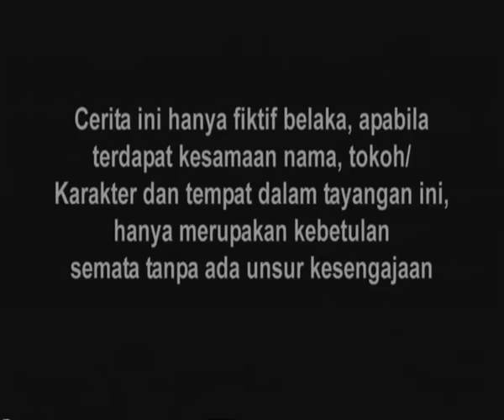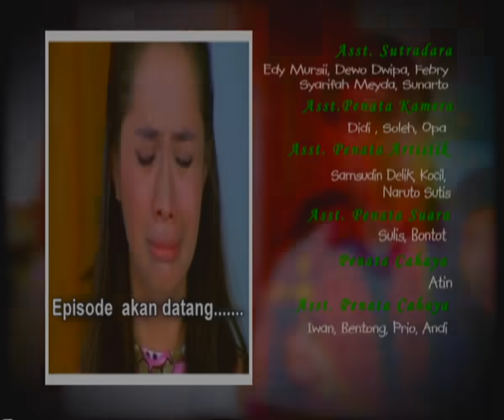Cinta Fitri Season 04 - Episode 110